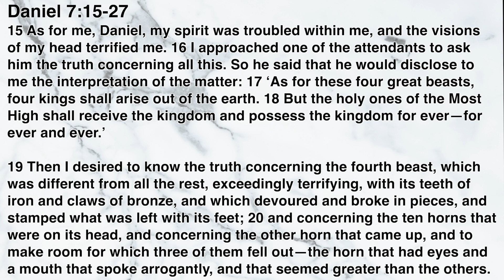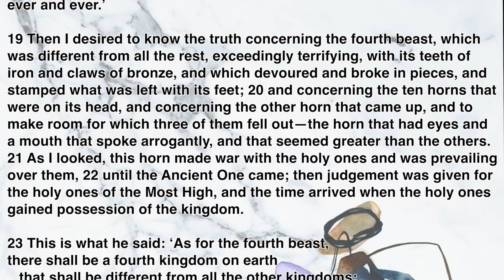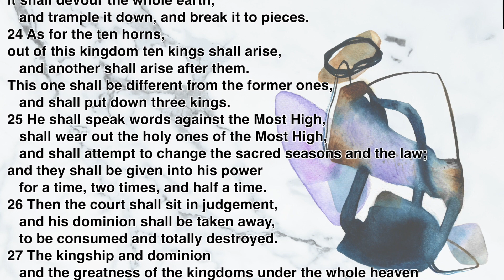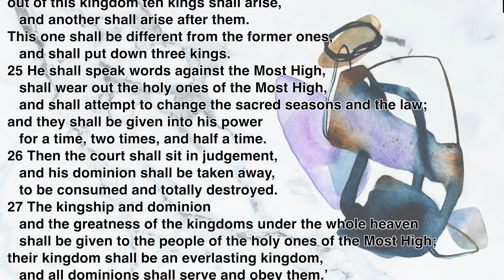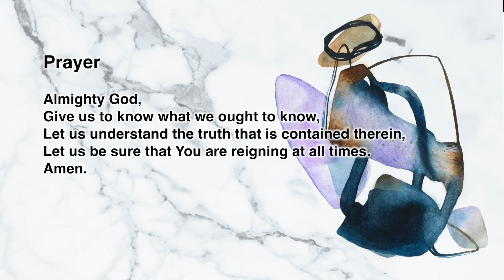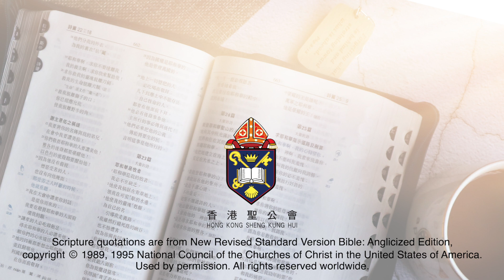“The Daily Word” 2021.11.27 The Saturday after Christ the King